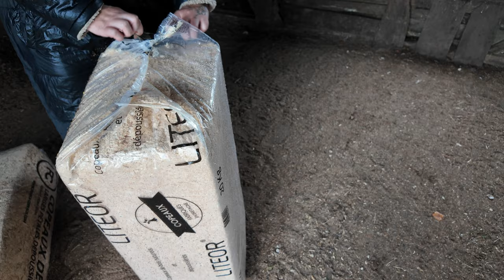Meet Wally | Our First Ever Horse Adventure in Charente, France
Welcome to our family's exciting journey as we welcome our first-ever horse, Wally, to our home in the stunning Charente region of southwest France! 🌟 As a family of four, we're diving into the world of horse ownership, and we can't wait to share every moment with you.

In this video, you'll discover:
🐴 **Introducing Wally**: Meet our retired teaching horse and learn about his unique personality.
🚪 **Stable Struggles**: Watch as we hilariously navigate the challenge of getting Wally into his stable—he’s a bit stubborn!
🌿 **Creating a Paddock**: Join us as we show you our journey of building a brand new paddock for Wally, and share our DIY tips for horse care.

We may be new to this, but our enthusiasm is contagious! Whether you’re a seasoned horse owner or simply curious about life with horses, our adventure will inspire you and provide valuable insights into horse care, training, and family bonding.

Let’s learn and grow together in this amazing horse adventure! 🐎✨

🔔 **Keywords**: First horse, horse ownership, Charente, France, family vlog, retired teaching horse, horse care, paddock building, horse training, beginner horse owner, adventure with horses